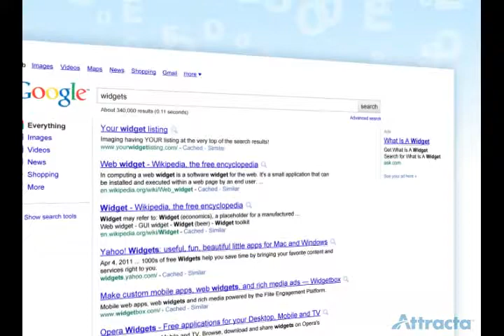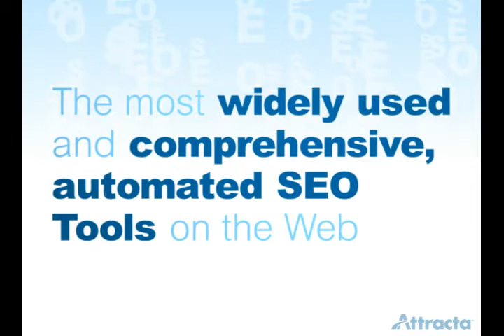Introduction to Attracta's SEO tools